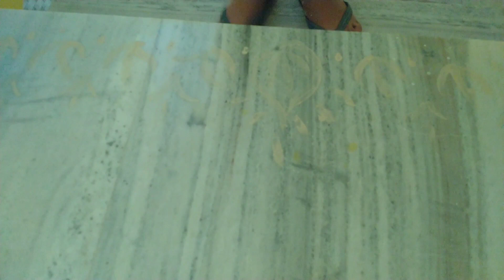Alpana design -7 -- Easy steps by All-Rounder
My channel's name --  All-Rounder

If you like the video press the like 👍 button.